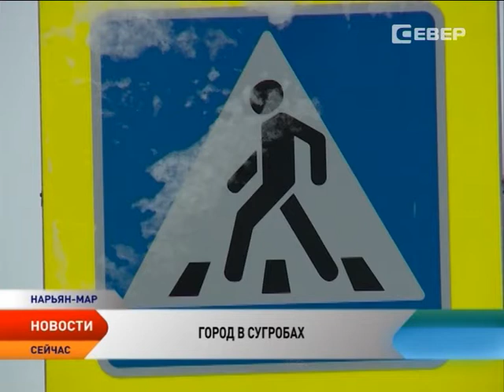Нарьян-марские дороги и тротуары вновь обрастают огромными сугробами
Ситуация с обслуживанием нарьян-марских дорог в зимнее время в этом году повторяется. На сегодня проезжая часть и тротуары от снега очищены, однако это не значит, что он вывезен. По просьбе телезрителей мы прошли по некоторым улицам города и обнаружили огромные сугробы в самых неподходящих местах, иногда прямо на тротуарах  и пешеходных переходах.